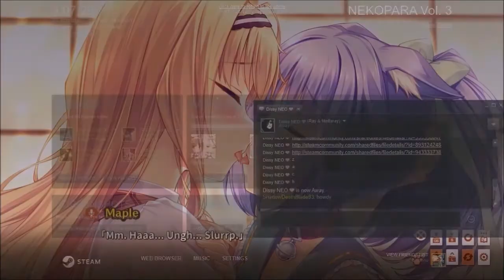Old Nekopara Vol. 3 Full Playthrough part 4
Videos I put into this video to make it: What Did I Hear | ShadowDeathBlade93 playing Nekopara Vol. 3 part 7 (OLD)
Best Friends Forevers | ShadowDeathBlade93 playing Nekopara Vol. 3 part 8 (OLD)